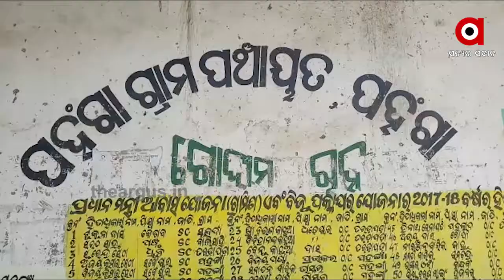ଦୁର୍ଦ୍ଦିନରେ ଦା କାରିଗର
ଲକଡାଉନ ଯୋଗୁଁ ଦୀର୍ଘ 4ମାସ ଧରି ବେପାର ମାନ୍ଦା ପଡିଥିବା ବେଳେ ଆର୍ଥିକ ସଙ୍କଟରେ ଦା କାରିଗର । ଆମେ କହୁଛୁ କଟକ ଜିଲ୍ଲା ନିଆଳି ବ୍ଲକ ଅନ୍ତର୍ଗତ ପହଙ୍ଗା ଗାଁର ଦା କାରିଗର ମାନଙ୍କ ଦୁଃଖ ଦୁର୍ଦ୍ଦଶା କଥା । ଏହି ଅଞ୍ଚଳରେ ପ୍ରାୟ 50ରୁ ଉର୍ଦ୍ଧ ପରିବାର ନିଜ କୌଳିକ ବୃତ୍ତିକୁ ଆପଣାଇ ଦା ବ୍ୟବସାୟ କରି ନିଜ ପରିବାର ପ୍ରତିପୋଷଣ କରିଥାନ୍ତି । .